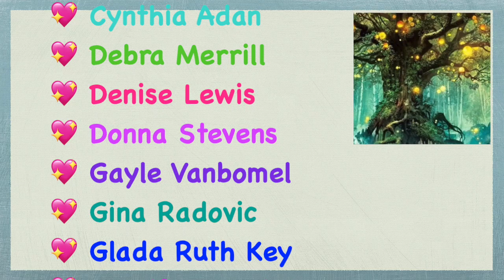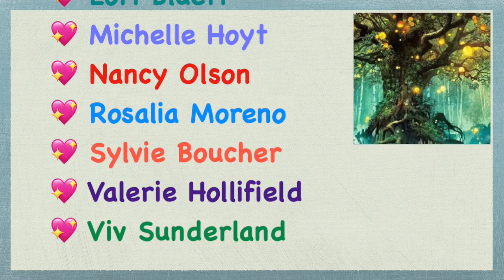Drill & Read - Chapter 3 of "Replay" by Ken Grimwood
In this video, I continue to drill the "Mystical Tree" square drill diamond painting I got from the Alibaba, and I read Chapter 3 of "Replay" by Ken Grimwood. If you want to buy the book, it's available on Amazon.com and Amazon.ca. I will continue with the next chapter as soon as possible, and we can finish the book together over the next couple of weeks. Let me know what you think!!

📖  The Rise and Fall of D.O.D.O. by Neal Stephenson and Nicole Galland:  COMING SOON

Happy 💎 Painting!!